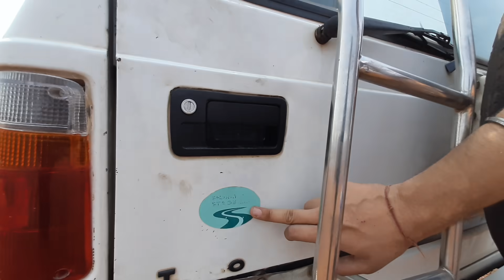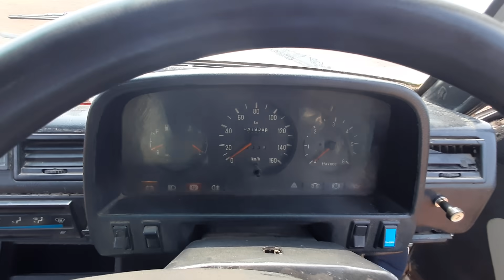Tata Sierra Turbo DX review | 2020, | rare | suv | 1999 model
Tata Sierra turbo 1999 model, this SUV was India's first SUV and its production started around 1991 and went till early 2001. This was exported in the LHD version to some countries also. Recently Tata Motors has announced re-launch of this vehicle as it has a separate fan club all across the country.